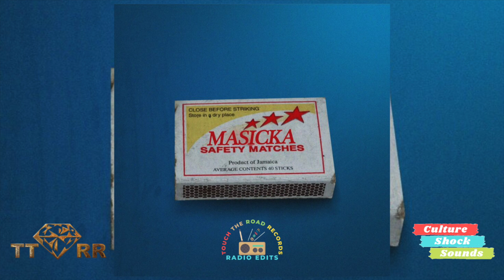Masicka - Pack a Matches (TTRR Clean Version) PROMO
New Clean Promo Version of Masicka - Pack a Matches

Connect on IG @touchtheroadrecords